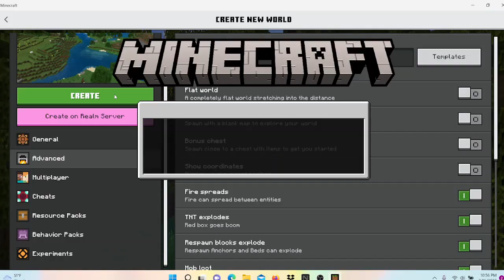minecraft letsplay season 2 episode 1 a fresh start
hey guys today we start season 2 of the letsplay world